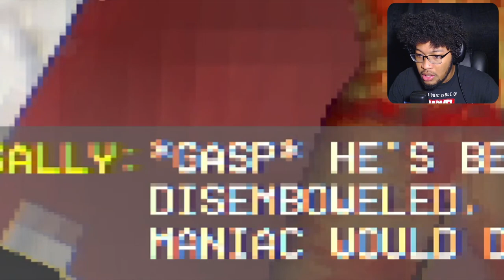EVIL AXE WIELDING SANTA... HELP | Slay Bells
Santa is out here killing EVERYBODY, pray that you never come across this man...

Bye Guys.